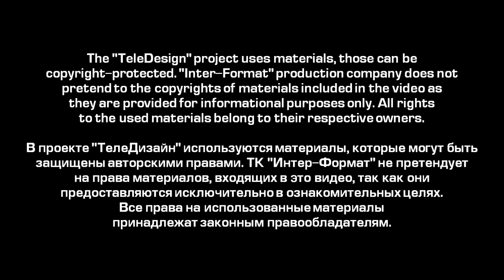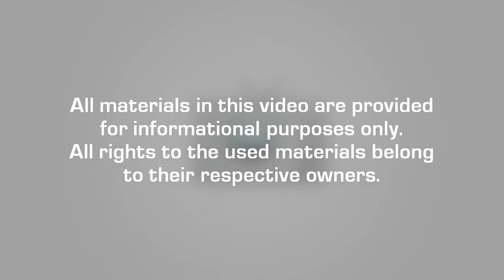[TeleDesign] BBC Choice (1998-2000) Idents of Channel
Compilation of BBC Choice Idents & Brand Design.
TeleDesign - collection of TV design.